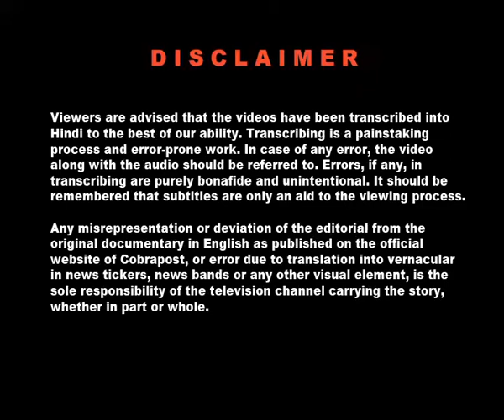Operation White Coat, Part-16 (Fortis Hospital, Bengaluru)